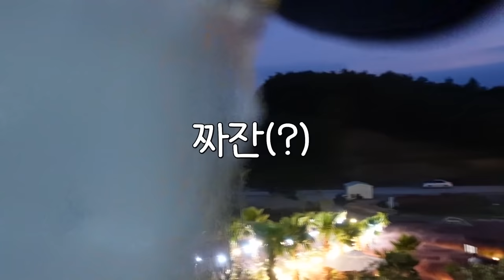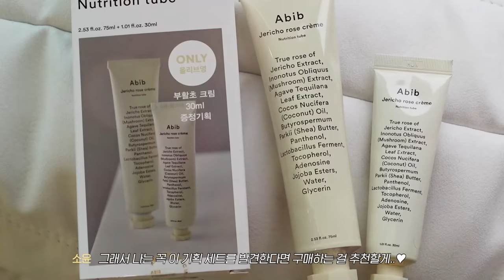데이트 VLOG💖 남자친구랑 강릉에서 핑크뮬리 보고 온 날🌷feat.반말모드 | 소윤Soyoon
* 이 영상은 반말모드라 .. 댓글 반말로 달아야해 !

여러분 영상 속에서 사용한 부활초 에센스 론칭 기념으로 진행되는 아비브 올영 기획세트 진짜 쟁여야한다고 제가 말씀드렸죠!?!
본품 용량의 절반 가까운 부활초 크림 30ml가 추가 증정 되는데다가, 소중이들을 위해 11일 단 하루 추가 할인이 진행된다고 해요😍!!!
정말 예전부터 꾸준히 소개해드린만큼 이번에 더 찐사심을 담아 소개해드렸답니다 !

🌱 10월 11일 월요일 부활초 기획세트 단 하루 추가 5% 할인!
* 부활초 에센스 기획세트 30% + 5% (27,000 ⇒ 17,955원)
* 부활초 크림 기획세트 30% +5% (35,000 ⇒ 23,275원)

🌱 10월 한달간 아비브 부활초 프로모션 진행중 !
* 부활초 에센스 기획세트 30%(27,000 ⇒ 18,900)
* 부활초 크림 기획세트 30%(35,000 ⇒ 24,500)